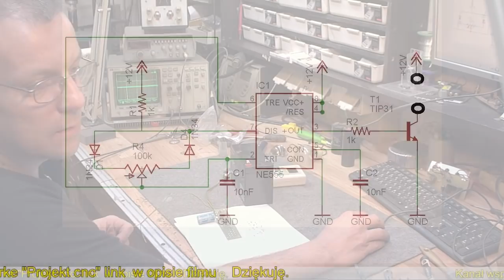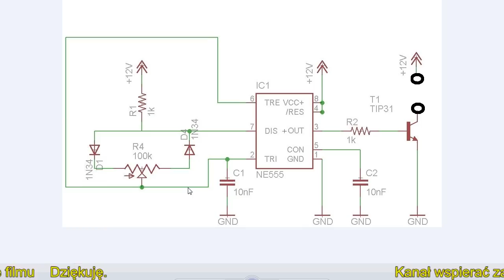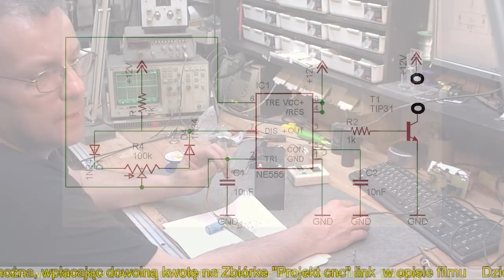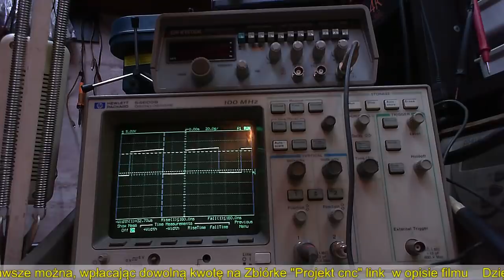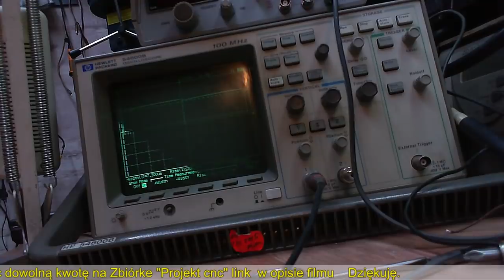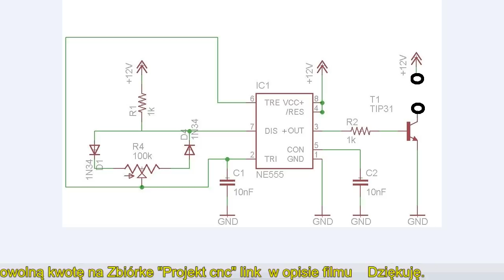Regulacja PWM tak na szybko